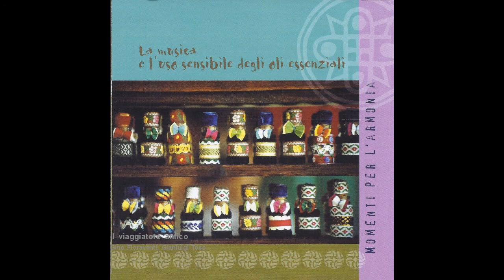Gino Fioravanti, & Gianluigi Toso - Il viaggiatore antico (relax music)